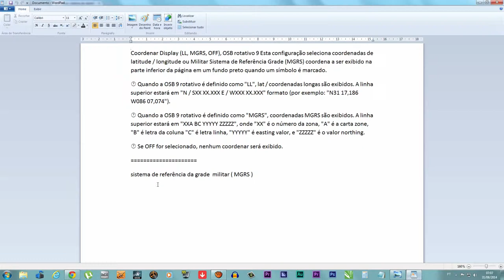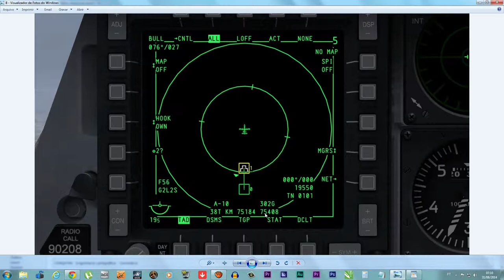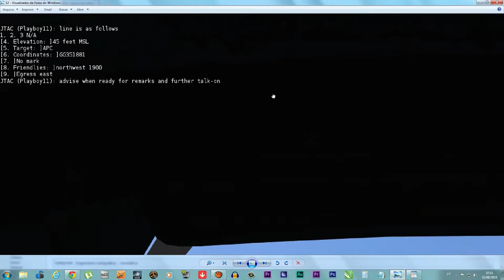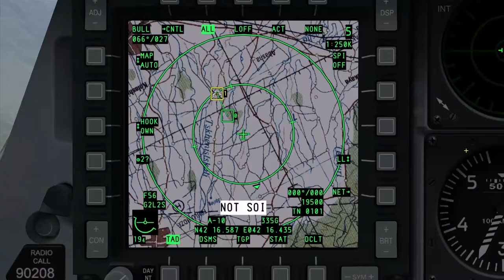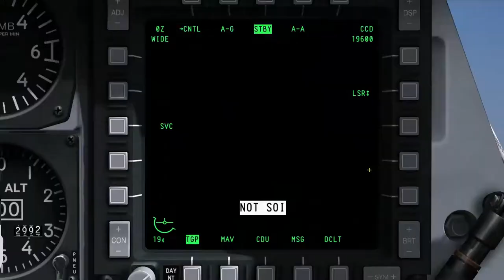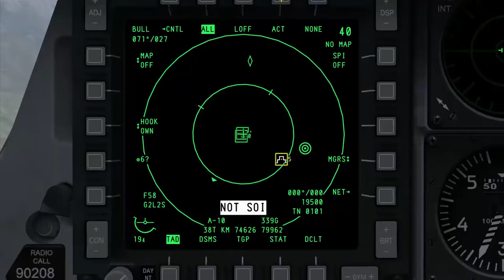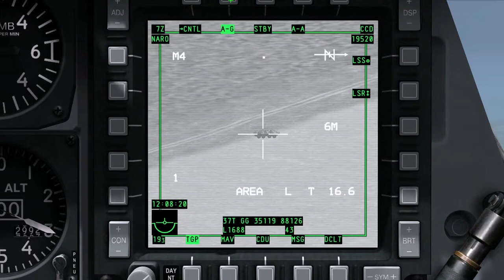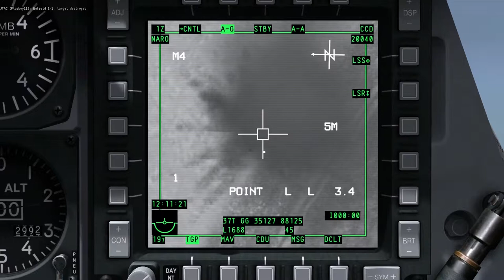DCS:A-10C Warthog - Tutorial - Coordenadas 37T e 38T